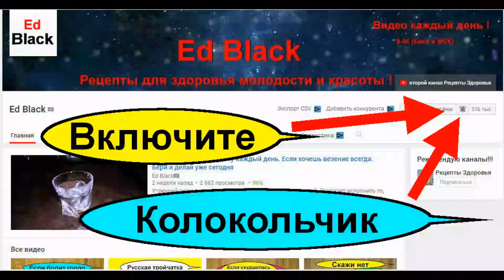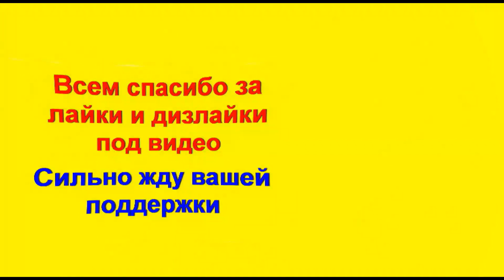Как лечить судороги ног в домашних условиях? Два удивительно простых рецепта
Как лечить судороги ног народными средствами? Как избавиться от судорог в ногах навсегда? Судороги в ногах что делать в домашних условиях? Представляю народный рецепт лечения судорог ног. Вернее рецептов от судорог по ночам будет два. Попробуйте эти простейшие  удивительные рецепты лечения судорог ног. Подробнее вы узнаете досмотрев это видео до конца.

– плейлист со всеми рецептами лечения судорог ног и рук

Строго по желанию помочь  развитию канала :
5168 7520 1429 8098 Приват Банк (Грн)
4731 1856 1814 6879 Приват Банк ( USD)